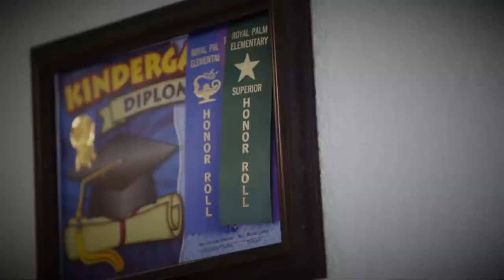PROGRAMA 04 PARTE 02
Miguel Sánchez Fundador de Miami Power Team nos visito en esta oportunidad y tuvimos el placer de conocer y conversar con Lisa, una niña de corazón guerrero y su lema es: ¡Nada es imposible para Lisa! para mayor información de como puedes ayudar visita o comunícate al .